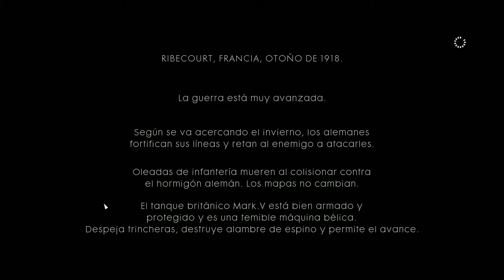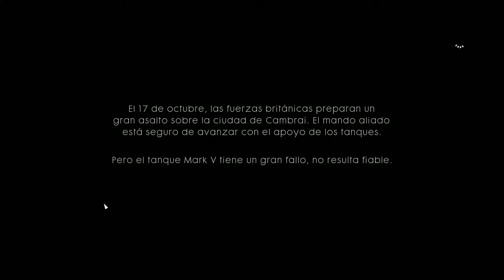|2.1| BATTLEFIELD 1: BARRO Y SANGRE - El todo por el todo | Ultra 1080p60 |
- Procesador: Intel i7 4770K.
- Tarjeta Gráfica: ASUS STRIX GTX 1060
- Placa Base: MSI Z97 Gaming 5.
- Memoria Principal : 16GB 2x8GB CL9 Corsair Vengeance 1866 Mhz.
- Fuente de alimentación: NOX 850W PFC Activo
- Almacenamiento : Seagate 1TB & Kingston SSDNow V300
- Caja: NOX Coolbay VX.
- O.S : Windows 10 Pro 64-bit
- Disipador: Cooler Master Hyper T4.
- Ventilación adicional: Nox CoolFan 12cm LED Blanco

Edición de vídeo:
Ultra Video Spliiter
Free Make Video Converter; Formato MKV 1080p60; Biltrate  10.000